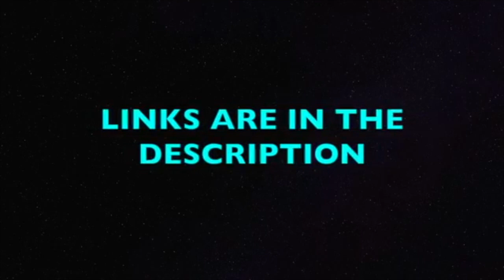Lego Star Wars Stop Motion The Dawn of the Jar Jar Full Movie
After Captain Mike and Recon graduated from the clone trooper academy on Kamino, Captain Mike is now leading his squad on a real mission. They’re mission is to capture a sith lord named Darth Jar Jar. Commander Green, a great clone trooper commander, supposedly claims this sith lord is just a myth until one day, he finally reveals himself.

Hey, everyone, I decided to combine every episode of Lego Star Wars the Dawn of Jar Jar Series into one 50 minute movie. This was my first lego brickfilm series on Youtube, so don’t be surpirsed if it seems to be a little poorly written and cringey. LOL.

Coffee Clone - UCJVJT4R0_pwCtm6z9ScluEw

Inspiration Stranger Things
Remake Edit By Ender Güney